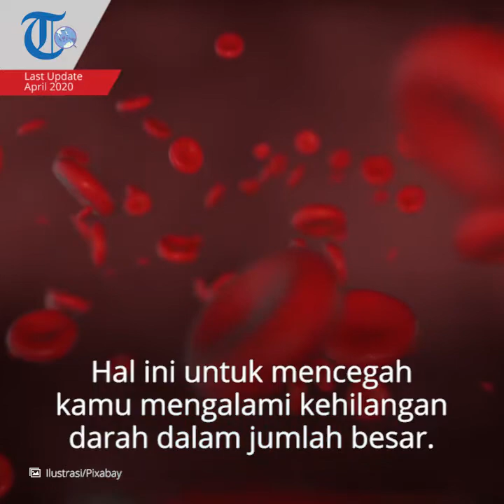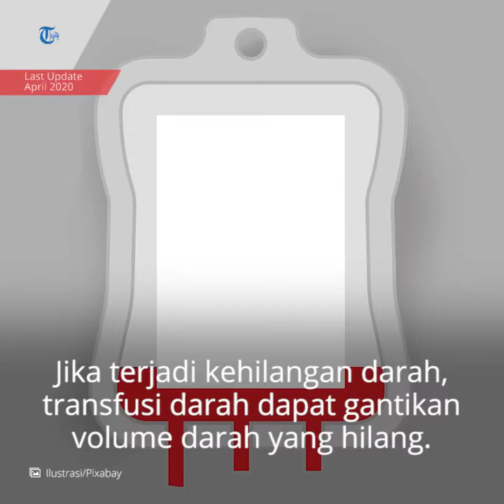Gangguan Pembekuan Darah, Penyakit yang Sebabkan Darah Sulit Berhenti dan Susah Menggumpal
TRIBUN-VIDEO.COM - Gangguan pembekuan darah adalah terjadinya gangguan dalam proses koagulasi alias pembekuan darah.

Normalnya, darah akan mulai membeku setelah terjadinya cedera untuk mencegah kamu mengalami kehilangan darah dalam jumlah besar.

Beberapa kondisi tertentu dapat memengaruhi kemampuan darah untuk membeku dan menggumpal dengan baik, sehingga bisa mengakibatkan perdarahan berat atau berlangsung lama.

Faktor yang memengaruhi terjadi pemberkuan darah yaitu jika seseorang berada dalam posisi tubuh yang sama selama berjam-jam.

Atau saat seseorang duduk dalam waktu yang sangat lama, hal itu juga bisa menyebabkan perlambatan aliran darah yang meningkatkan risiko gangguan pembekuan darah.

Pada orang dengan gangguan pembekuan darah, proses pembekuan darah bisa muncul karena tidak terbentuknya atau sedikitnya jumlah faktor sel-sel pembeku darah.

Penyebab dan Gejala

Gangguan pembekuan darah terjadi ketika seseorang tidak memiliki cukup platelet atau protein pembeku.

Bahkan jika keduanya tidak bekerja dengan baik, seseorang bisa menderita ganguan pembekuan darah.

Kebanyakan kasus gangguan koagulasi adalah kondisi genetik yang diwariskan dari orangtua ke anak.

Tetapi, kondisi medis tertentu seperti penyakit hati, juga bisa menyebabkan gangguan pembekuan darah.

Gangguan pembekuan darah juga bisa disebabkan oleh:

Defisiensi vitamin K
Efek samping obat-obatan tertentu, misalnya anti-koagulan (yang memang bekerja menghambat proses pembekuan darah).
Gejala yang timbul dari gangguan pembekuan darah akan bervariasi tergantung dari kondisi penyebabnya.

Namun, gejala umumnya termasuk:

Mudah memar tanpa alasan jelas
Perdarahan menstruasi berat
Sering mimisan
Berdarah terus-terusan dari luka kecil
Perdarahan yang merembes ke persendian
Pengobatan

Gangguan pembekuan darah seringkali tidak dapat disembuhkan.

Namun ada pilihan-pilihan terapi yang tersedia untuk mengatasi gejala akibat kegagalan pembekuan darah, diantaranya:

Transfusi darah

Jika terjadi kehilangan darah dalam jumlah banyak, transfusi darah dapat menggantikan volume darah yang hilang.

Transfusi atau suntikan faktor pembekuan

Pada gangguan pembekuan darah akibat tidak adanya faktor V dan VIII, transfusi Fresh Frozen Plasma (FFP) bisa dilakukan.

Sedangkan pada kasus hemofilia, faktor pembekuan dapat disuntikkan untuk mencegah perdarahan berlebih.

Sementara untuk kasus defisiensi faktor von Willebrand, suntikan obat desmopressin dapat dilakukan guna mengendalikan perdarahan.

Suplementasi besi

Jika terjadi perdarahan, kadar zat besi dalam tubuh penderita dapat ikut menurun, sehingga terjadi anemia defisiensi besi.

Penambahan asupan zat besi dapat dilakukan untuk mengembalikan kadar zat besi ke angka yang normal.

Artikel ini telah tayang di TribunnewsWiki dengan Gangguan Pembekuan Darah